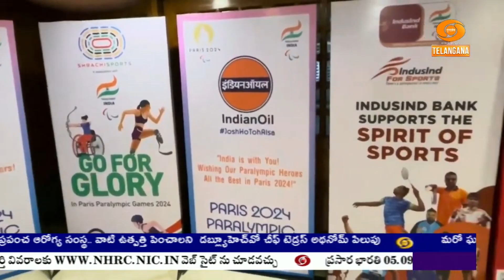పారిస్ పారాలింపిక్స్‌లో పాల్గొనేందుకు భారత అథ్లెట్లు శుక్రవారం ఫ్రాన్స్‌కు బయలుదేరారు |🟥DD News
పారిస్‌ పారాలింపిక్స్‌లో సత్తా చాటడమే లక్ష్యంగా భారత అథ్లెట్ల బృందం శుక్రవారం ఫ్రాన్స్‌కు పయనమైంది. ఇటీవల పారిస్‌ వేదికగా ఒలింపిక్స్‌ ముగియగా.. ఈ నెల 28 నుంచి సెప్టెంబర్‌ 8 వరకు పారిస్ వేదికగానే  పారాలింపిక్స్‌ పోటీలు జరగనున్నాయి. విశ్వ క్రీడలకు బయలుదేరే ముందు భారత పారాలింపిక్‌ కమిటీ, స్పోర్ట్స్‌ అథారిటీ ఆఫ్‌ ఇండియా ఆధ్వర్యంలో న్యూఢిల్లీలో ప్రత్యేక కార్యక్రమం నిర్వహించారు.

గొప్పగా సాగిన పారిస్‌ ఒలింపిక్స్‌ ముగిశాయి. ఇదే వేదికలో ఈనెల 28న పారాలింపిక్స్‌ రూపంలో మరో క్రీడా వేడుక ఆరంభం కాబోతోంది. ఈ మెగా ఈవెంట్లో పాల్గొనేందుకు భారత బృందం శుక్రవారం బయల్దేరి వెళ్లింది. ఈ క్రీడల్లో మన దేశం నుంచి 84 మంది అథ్లెట్లు 12 క్రీడాంశాల్లో పోటీపడుతున్నారు. ఆర్చరీ, అథ్లెటిక్స్, బ్యాడ్మింటన్, కనోయింగ్, సైక్లింగ్, బ్లైండ్‌ జూడో, పవర్‌లిఫ్టింగ్, రోయింగ్, షూటింగ్, స్విమ్మింగ్, టేబుల్‌ టెన్నిస్, తైక్వాండోల్లో భారత అథ్లెట్లు బరిలో దిగబోతున్నారు. అథ్లెటిక్స్‌లో అత్యధికంగా 38 మంది బరిలో ఉన్నారు.
ఈ సందర్భంగా కేంద్ర క్రీడల మంత్రి మన్‌సుఖ్‌ మాండవియ మాట్లాడుతూ.. అవరోధాలను దాటి అవకాశాలు సృష్టించుకునే సత్తా భారత పారా అథ్లెట్లకు ఉందని, ఈసారి చెప్పుకోదగ్గ సంఖ్యలో దేశ క్రీడాకారులు పారిస్‌ పారాలింపిక్స్‌లో పోటీపడుతున్నారన్నారు. వారికి ప్రభుత్వం అన్ని విధాలా మద్దతుగా నిలుస్తోందని, ఖేలో ఇండియా కార్యక్రమం ద్వారా చాలామంది పారా అథ్లెట్లు లబ్ది పొందారని చెప్పారు. పారిస్‌లో భారత అథ్లెట్లు సత్తా చాటుతారనే నమ్మకంతో ఉన్నామని మంత్రి మన్‌సుఖ్‌ మాండవియా ఆశాభావం వ్యక్తంచేశారు.

పారిస్‌ పారాలింపిక్స్‌ ఆరంభోత్సవంలో షాట్‌పుట్‌ క్రీడాకారులు భాగ్యశ్రీ జాదవ్, సుమిత్‌ అంటిల్‌ భారత జట్టుకు పతాకధారులుగా వ్యవహరించనున్నారు. సుమిత్‌ 2020 పారాలింపిక్‌ ఛాంపియన్‌ కాగా.. ప్రపంచ పారా అథ్లెటిక్స్‌లో భాగ్యశ్రీ రజతం గెలుచుకుంది. 2020 టోక్యో పారాలింపిక్స్‌లో భారత్‌ 19 పతకాలు గెలుచుకోగా ఇందులో అయిదు స్వర్ణాలు, ఎనిమిది రజతాలు, ఆరు కాంస్యాలున్నాయి. టోక్యో క్రీడల కన్నా భారత్‌ మెరుగైన ప్రదర్శన చేస్తుందనే నమ్మకం ఉందని భారత పారాలింపిక్‌ కమిటీ అధ్యక్షుడు దేవేంద్ర జాజారియా చెప్పాడు. పారాలింపిక్స్‌ కోసం భారత అథ్లెట్లు ఎంతో శ్రమించారని,  పారిస్‌ వేదికగా జాతీయ జెండాను ఎగురవేయడానికి సిద్ధంగా ఉన్నాన్నారు. భారత పారా అథ్లెట్లకు మద్దతుగా సంగీత దర్శకులు వివేక్‌-అభిషేక్‌ రూపొందించిన ‘మచా ధూమ్‌’ ఆల్బమ్‌.. అభిషేక్‌ దూబె-మహవీర్‌ రావత్‌ రచించిన ‘బ్రేకింగ్‌ ద బారియర్స్‌’ పుస్తకాన్ని ఈ సందర్భంగా ఆవిష్కరించారు.